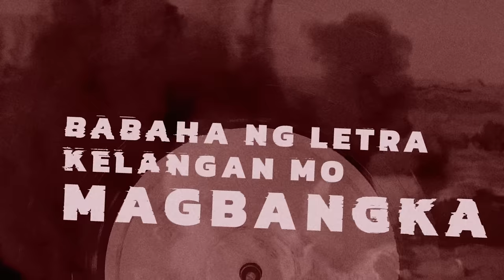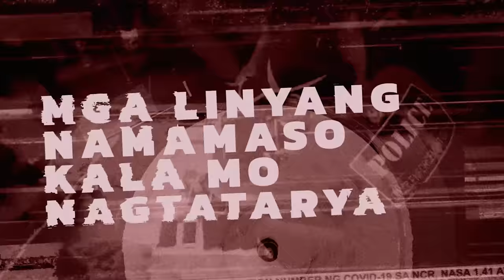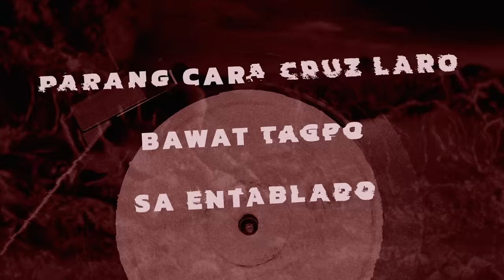Shanti Dope feat. Mhot - Basic (Official Lyric Video)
TikTok universalrecph